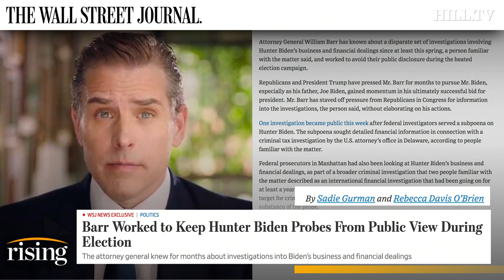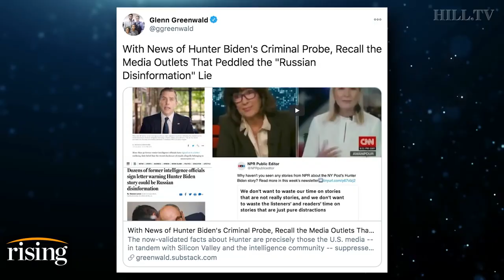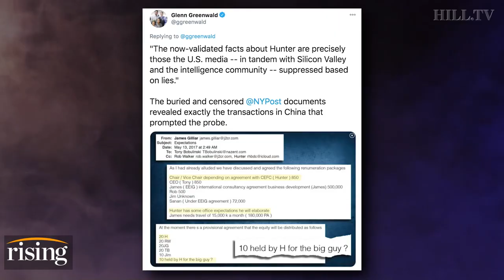Krystal and Saagar: Glenn Greenwald Catalogs Media's FAILURES On Hunter Biden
Krystal Ball and Saagar Enjeti discuss the Wall Street Journal's reporting that the attorney general knew for months about investigations into Biden’s business and financial dealings, but kept it secret during the election campaign.